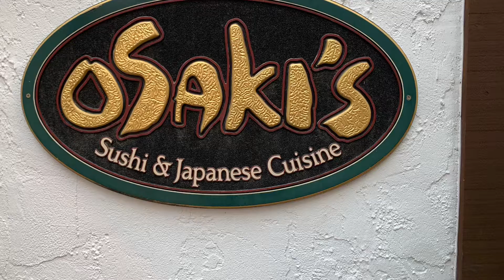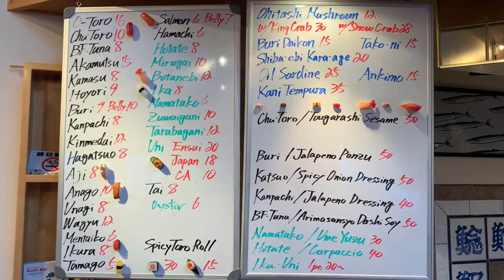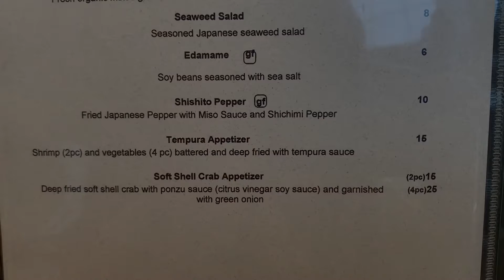Vail Osaki’s Special Menu 2/4/22